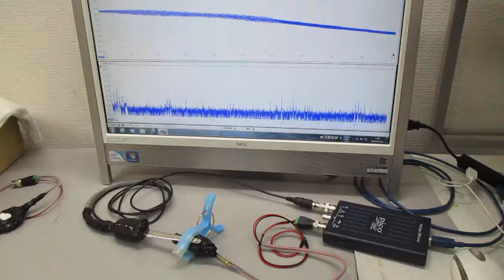オリジナル超音波実験 ultrasonic-labo